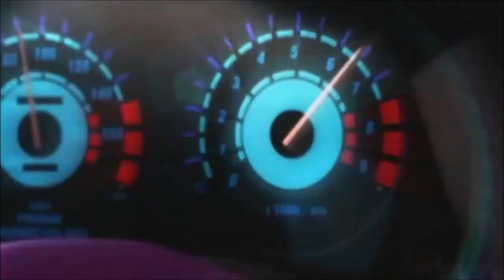Pro Evolution Soccer 2009 :S°2: Match : FC Volendam vs FC Almelo